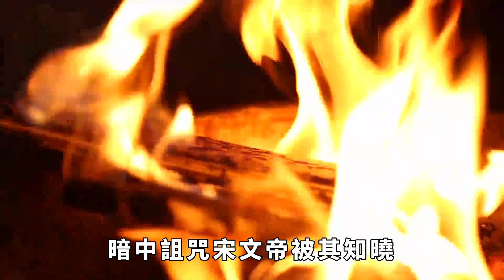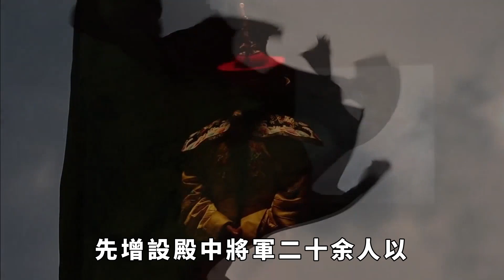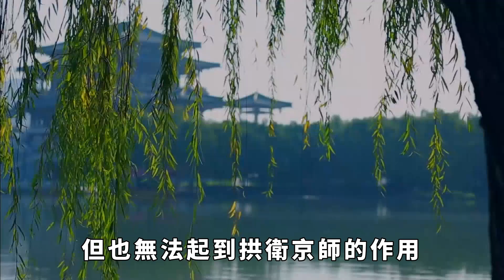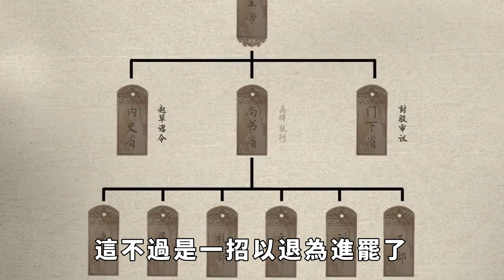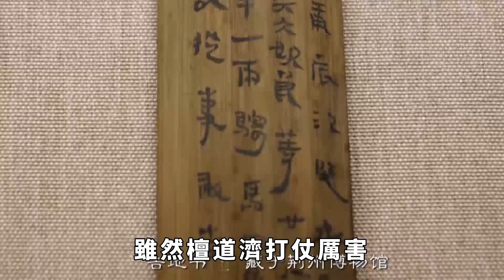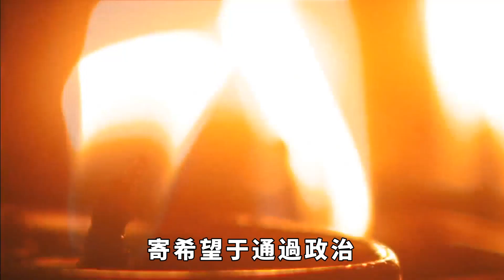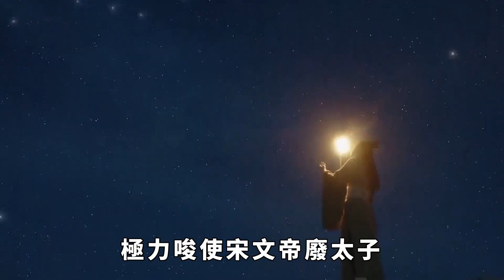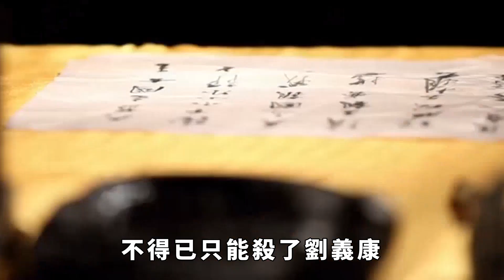宋文帝劉義隆：兩晉南朝難得的明君，在位三十年，為何卻被兒子所弒？【繁華五千年】歷史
元嘉三年二月二十日，宋文帝劉義隆正在禁宮和大臣徐湛之討論廢立太子之事，先前太子劉劭胡作非為，暗中詛咒宋文帝被其知曉，在大臣的勸說下，宋文帝打算另立太子。
廢立太子意味著權力的重新劃分，幾個世家大族紛紛提議自己所青睞的宗室，一時間宋文帝不知如何選擇。
就在宋文帝還在考慮立誰的時候，太子劉劭得知消息，準備先下手為強，率領數萬東宮衛隊殺進皇宮，一刀砍死了宋文帝，一代帝王以淒慘的方式離開了這個世界。歷史